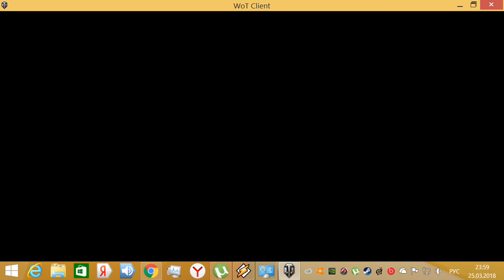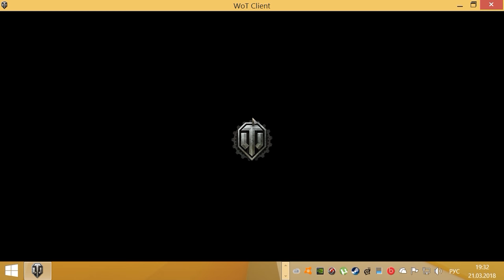World of Tanks лт Т71 7 фрагов, обнова 1.0, без читов!!!ИС